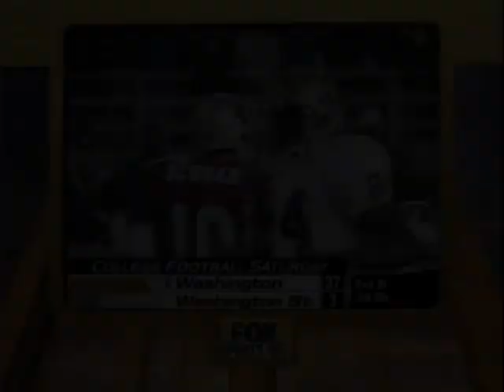2000 #6 Washington @ Washington State No Huddle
Requested

2000 #6 Washington Huskies @ Washington State Cougars